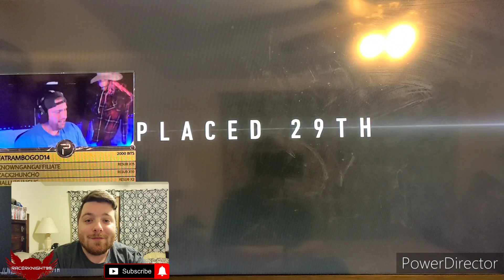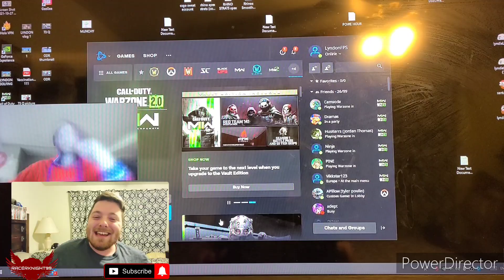Ultimate Warzone 2.0 RAGE Moments Reaction